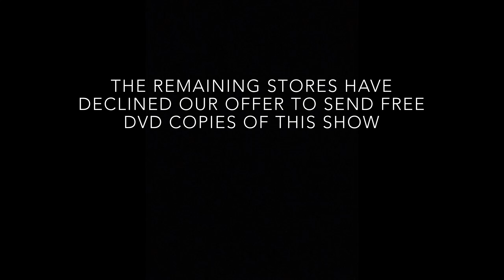Two Straight Men | Ep. 12 - The Internet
Episode 12 - Two Straight Men starring Mitch & Mike

Mitch and Mike discuss the internet.